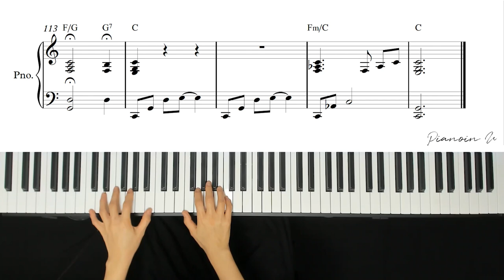Until The End [The Glory 더 글로리 OST]Kelley McRae / Piano Cover / Sheet